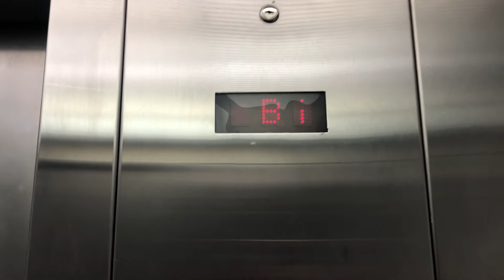MontgomeryKONE Hydraulic Elevator #14 at Monmouth Mall - Eatontown NJ